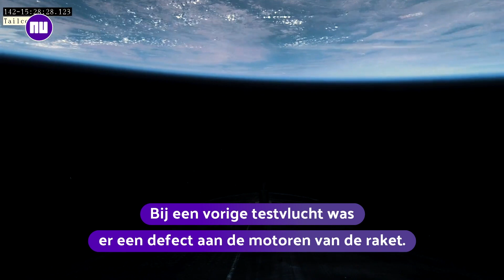Ruimtetoerismebedrijf Virgin Galactic voert bemande testvlucht uit | NU.nl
Het ruimtevaartschip VSS Unity van Virgin Galactic heft zaterdag een succesvolle bemande testvlucht uitgevoerd. Virgin Galactic wil het komende jaar beginnen met ruimtevluchten voor betalende passagiers.